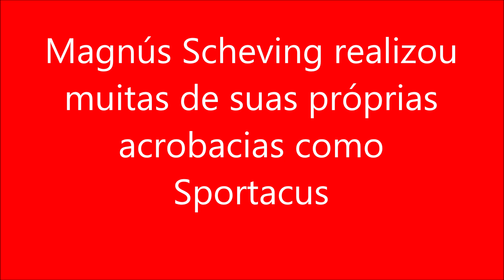Magnús Scheving realizou muitas de suas próprias acrobacias como Sportacus